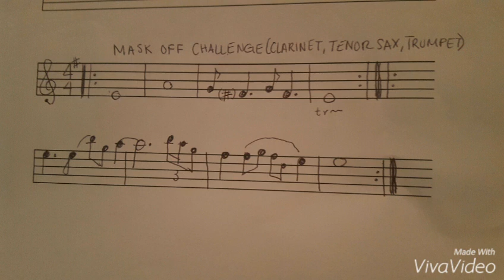Mask Off Challenge Tutorial/Notes (Clarinet)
Can be for Tenor Saxophone and Trumpet. Don't mind the loud breaths.